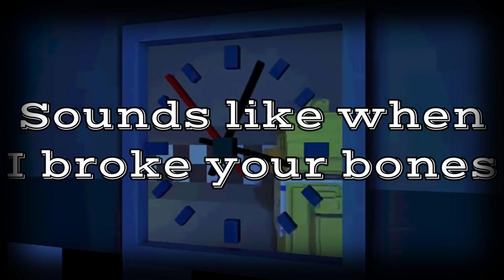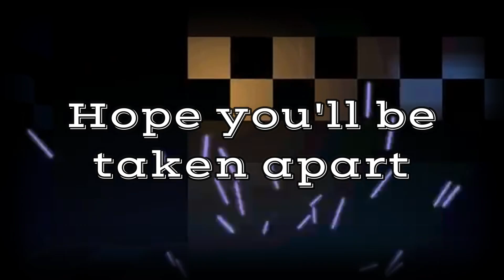(Minecraft FNaF) Die in a Fire Remix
This is a remix to Die in a Fire by The Living Tombstone.